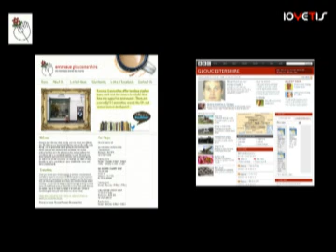BBC Glos at Emmaus Glos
Emmaus Gloucestershire being interviewed on BBC Gloucestershire.

Emmaus Communities enable people to move on from homelessness, providing work and a home in a supportive, family environment. Companions, as residents are known, work full time collecting and reselling donated furniture to the whole community. This work supports the Community financially and enables residents to develop skills, rebuild their self-respect and help others in greater need.

Companions receive accommodation, food, clothing and a small weekly allowance, but for many, the greatest benefit is a fresh start.